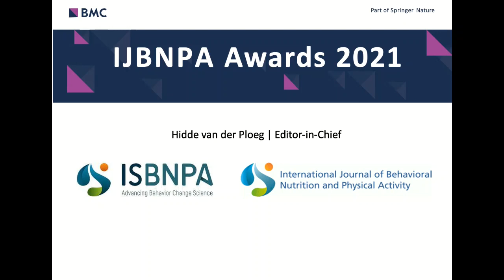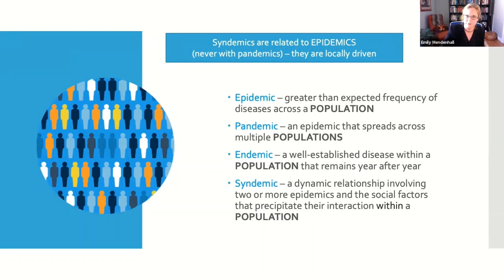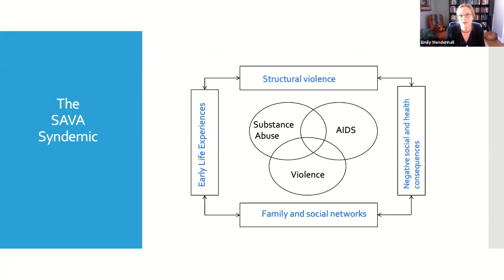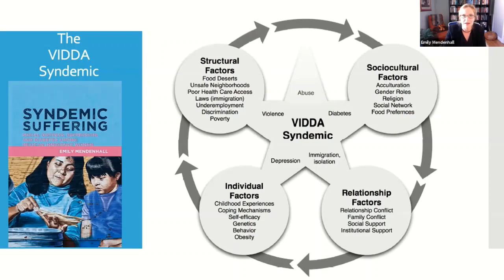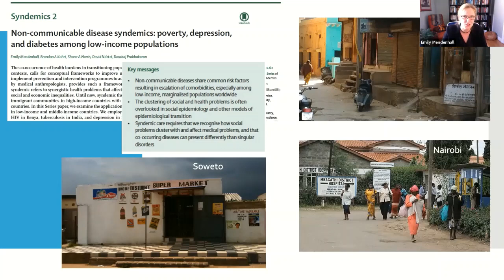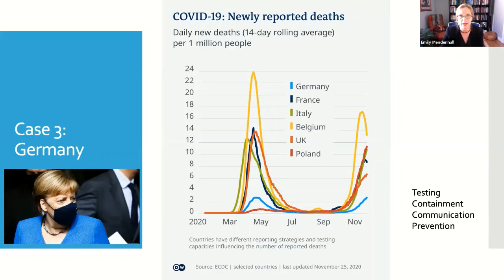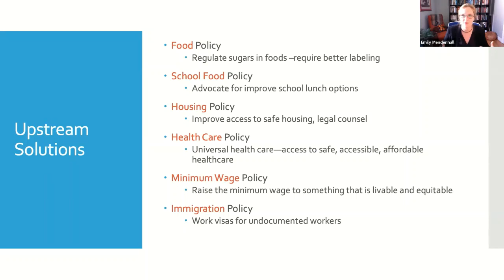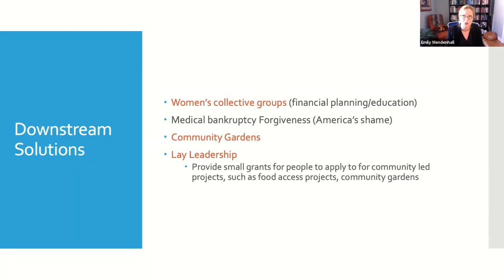Xchange 2021 Keynote Emily Mendenhall Syndemics